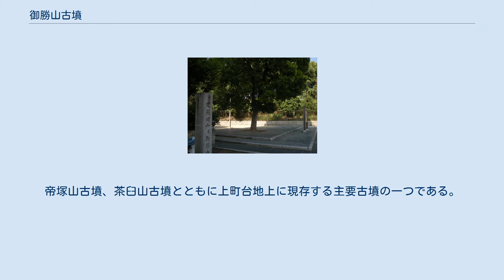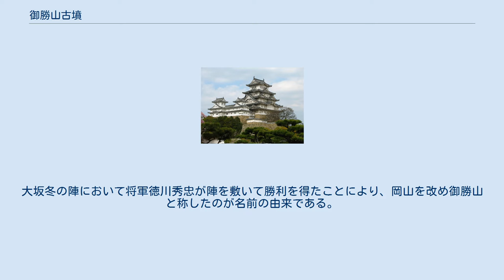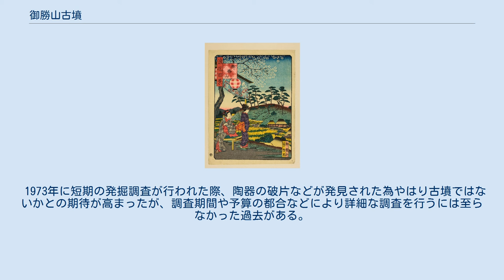御勝山古墳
御勝山古墳（おかちやまこふん）は、大阪市生野区勝山北にある古墳。
元は「岡山」「丸山」の名称であったが、大阪冬・夏の陣で徳川秀忠が陣を敷いて勝利を得たことから「御勝山」と呼ばれている。
 『浪花百景 御勝山』（南粋亭芳雪、江戸時代） 墳長約120mの前方後円墳である。
帝塚山古墳、茶臼山古墳とともに上町台地上に現存する主要古墳の一つである。
 後円部の墳丘は国土地理院の標高点では標高14m、公園内の看板の表記では標高13.25mであり、大阪五低山のうちの一つとされている。
 現在は、古墳の中央を勝山通が貫いている。
古墳付近は少し盛り上がっている。
南側の前方部は崩されて「御勝山南公園」になってるが、北側の後円部は原形を留めており「御勝山公園」の一部となってる。
 後円部の東側は桑津街道、鶴橋街道、俊徳街道の交点となっており、かつては交通の要所であった。
 この古墳は、大小橋命（オオバセノミコト）の墓であるといわれているが定かではない。
『摂津名所図会 巻3』の「岡山」の項には「大小橋命の廟所」と記されている。
 江戸時代以前は「岡山」とも「丸山」とも称していた。
『摂津名所図会大成 巻6』には「今岡村の岡山といふ、是猪飼野の岡の略語なり」と記されている。
戦国時代には大坂本願寺の出城である丸山城があった。
大坂冬の陣において将軍徳川秀忠が陣を敷いて勝利を得たことにより、岡山を改め御勝山と称したのが名前の由来である。
 明治になると、大阪府立農学校（現大阪府立大学）の敷地の一部となり、北側は昭和23年(1948年)から御勝山公園として利用され、南側は昭和8年(1933年)から昭和43年(1968年)まで大阪管区気象台として使用され、昭和49年(1974年)より御勝山南公園として利用されている。
 御勝山古墳 御勝山公園石碑 『浪華名所図』御勝山 当古墳は過去に3度の発掘調査が行われている。
 1931年に大阪府における主要な古墳墓として、茶臼山古墳、帝塚山古墳らと同時に調査が行われた。
この当時すでに勝山通が開通しており、1890年には大阪府立農学校（現在の大阪府立大学）が当地に移転した関係で、南側の前方部は切り崩され原形を保っていなかった。
しかし北側の後円部は墳丘や濠が残っており、調査の結果、全体の外形としては長軸約110m、後円部は径約54.5m高さ約7m、くびれ部の幅は約36.5m周濠の幅は約15～18m、南北の墳丘の残りは約73mと推定された。
 1973年に短期の発掘調査が行われた際、陶器の破片などが発見された為やはり古墳ではないかとの期待が高まったが、調査期間や予算の都合などにより詳細な調査を行うには至らなかった過去がある。
 1990年の調査で大阪市域では最古とされる縄文時代前半の土器片が発見された事により、この附近は勝山遺跡と名付けられた。